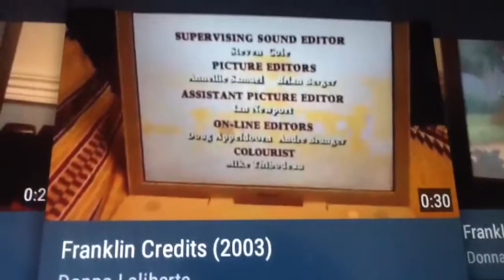February 25, 2017